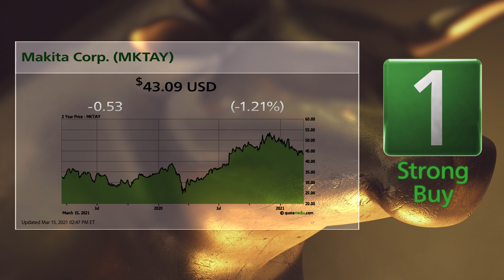Makita (MKTAY) and Innovative Industrial Properties (IIPR): Bull & Bear